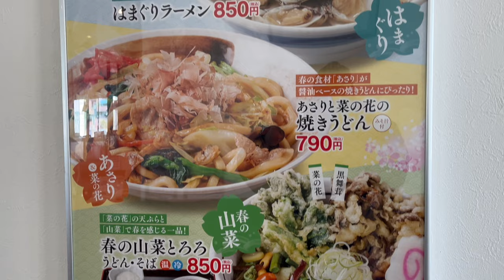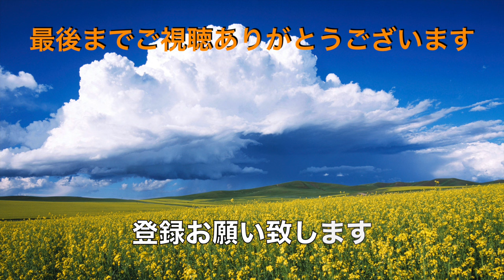【山田うどん食堂】N0.94. 期間限定 はまぐりラーメンとやんちゃ飯 ＃1595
今年も来ました、春を告げる　はまぐりラーメンをいただいて春を感じました。